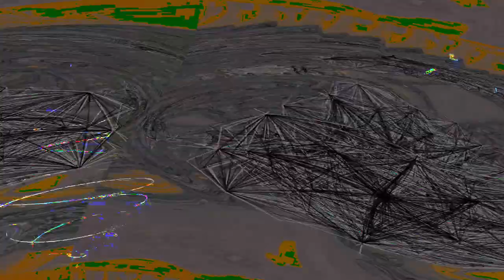[EPILEPSY WARNING] Movie 24 01 30 05h21m12s